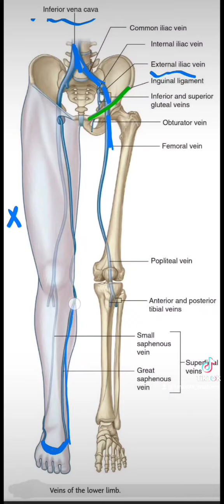veins Of lower limb